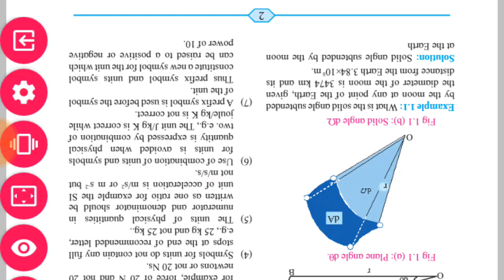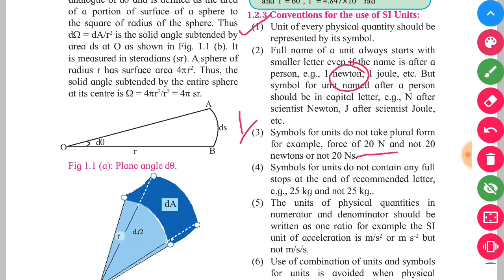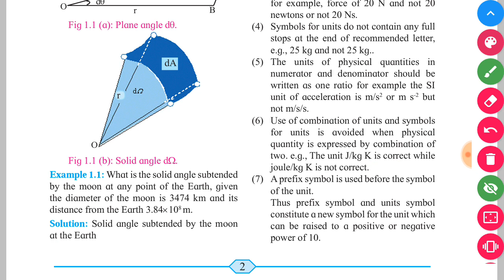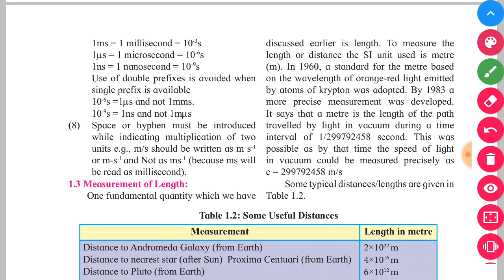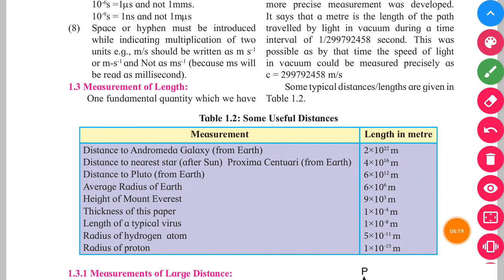Class 11th physics lecture on unit and Measurements | Parallax method